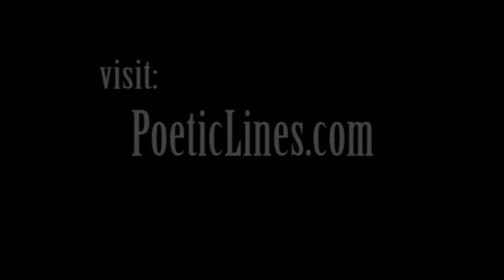Poetic Lines: Honoring National Poetry Month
Elizabeth Lund looks back on some of the guests from the previous year in honor of National Poetry Month.